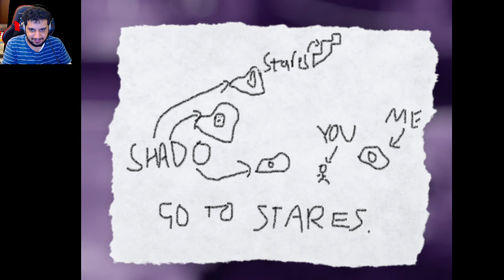Persona 3 Demake WITH NAKED AKIHIKO! And Fuuka Yamagishi as well...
We are back with Persono 0 and man we are completing the Fuuka Yamagishi Story today and man this game is THE BEST GAME TO EVER EXIST! PEAK I TELL YOU!